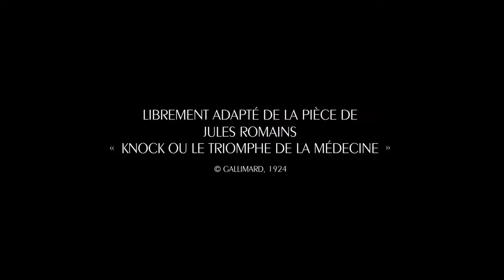KNOCK Bande annonce un film de Lorraine Levy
KNOCK Bande-annonce
Lorraine Levy